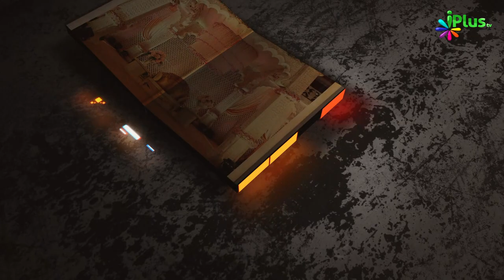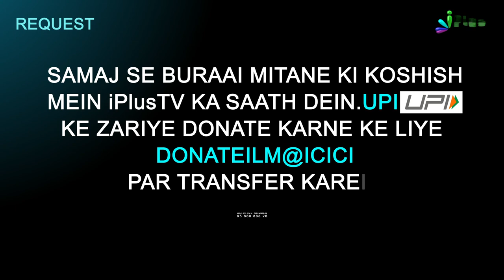Aurat Masjid Ja Sakti Hai Part: 02 | Hame Zamee Ke Masail Par Baat Karna Hai Ep 09 | iPlus TV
Aurat Masjid Ja Sakti Hai Part: 02 | Hame Zamee Ke Masail Par Baat Karna Hai Ep 09 | Shaikh Abul Aas Waheedi | Shaikh Abdus Shakoor Madani | Shaikh Kifayattullah Sanabili | Shaikh Sarfaraz Faizy | iPlus TV